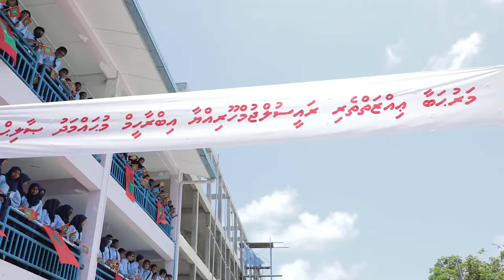President tours the H.A. Atoll Hospital and H.A. Atoll Education Centre